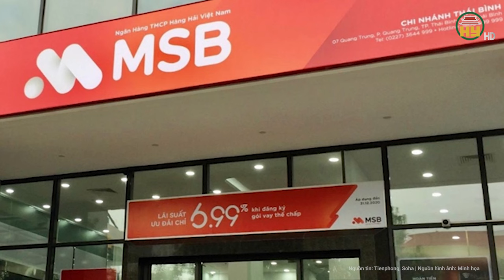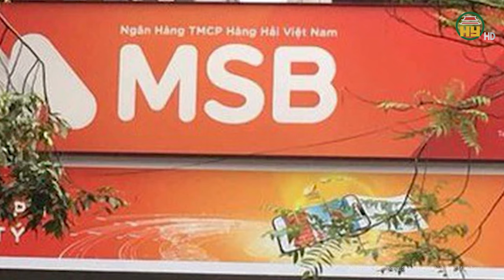Tìm ra lỗ hổng lớn vụ mất 338 tỉ đồng tại MSB: Càng là khách VIP lại càng dễ mất tiền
Tin tức 24h mới nhất | Tìm ra lỗ hổng lớn vụ mất 338 tỉ đồng tại MSB: Càng là khách VIP lại càng dễ mất tiền
Công an TP. Hà Nội đã khởi tố bị can, bắt tạm giam Bùi Thị Hoài Anh - Giám đốc Ngân hàng TMCP Hàng hải Việt Nam (MSB), chi nhánh Thanh Xuân, Hà Nội. Theo thông tin ban đầu, bà Bùi Thị Hoài Anh có hành vi gian dối, chiếm đoạt tài sản của 8 bị hại là những người gửi tiền tại MSB, với tổng số tiền gần 340 tỷ đồng.
Địa chỉ: 164 Nguyễn Văn Linh, thành phố Hưng Yên, tỉnh Hưng Yên
Tiktok: Truyền hình Hưng Yên
Facebook: Đài Phát thanh và Truyền hình Hưng Yên
Zalo: Đài PTTH Hưng Yên